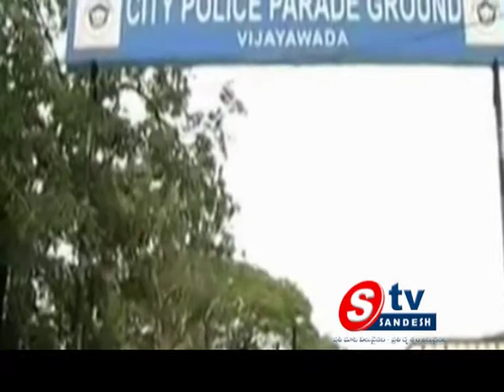21-01-14 AP View 02